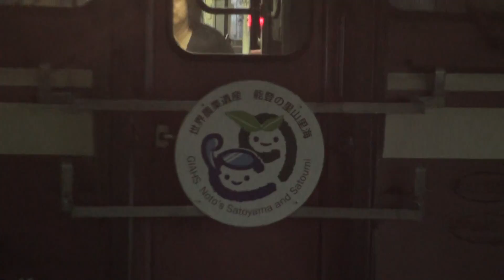【臨時快速】能登の里山里海号,金沢駅到着。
【臨時快速】能登の里山里海号、穴水発金沢行。金沢駅到着風景です。
2012/09/08(土)17:56撮影。JR西日本北陸本線金沢駅。石川県金沢市。
臨時列車、世界農業遺産「快速能登の里山里海号」は、穴水16:05発（この間「のと鉄道」）、和倉温泉・七尾・羽咋と停車、金沢17:56着（撮影時ダイヤ）。キハ40-2027+キハ47-27。
世界農業遺産。能登の里山里海号。能登の里山里海。のと鉄道。七尾線。北陸本線。気動車。ディーゼルカー。キハ40。キハ47。train in Japan。観光列車。てつどう大好き。